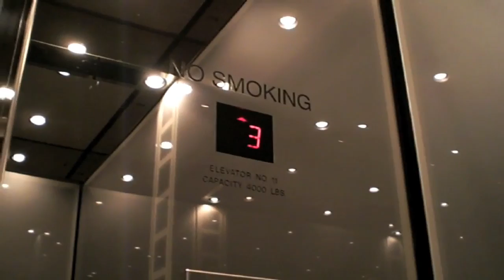Kone Traction Elevators at SunTrust Plaza Garden Offices Atlanta (Office Levels)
Riding the elevators that serve the office floors at the SunTrust Plaza Garden Offices.

==Office Elevators==
Manufacture: Kone
Elevator Type: Geared Traction
Capacity: 4000 lbs. (1800 kg)
Year Installed: 2000
Elevator Bank Size: 2 banks of 4
Floors Served: LL (Locked), AL, 2-6
Speed: 500 FPM (2.5 m/s)